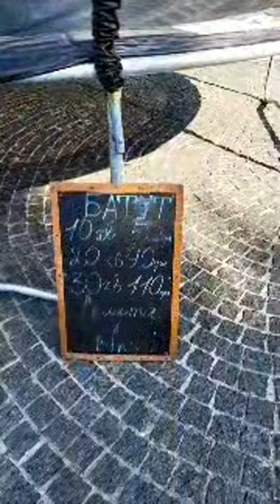Найкращий момент 19:21 – 24:21 із трансляції @-sunflowers Дніпро. Січ парк еко. Україна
@- sunflowers Дніпро. Екопарк Січ. Україна